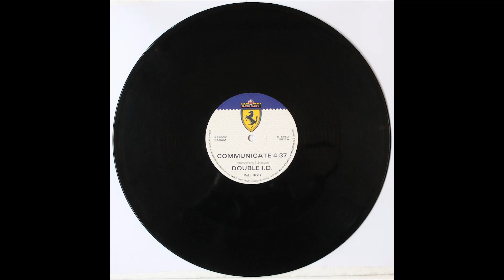Double ID - Communicate (remix)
If you want to support this channel, see more uploads and earn some crypto via a revolutionary new mobile app which uses no battery life or resources, join my Pi mining circle Alternatively download Pi Network app in the store and use "kerempooh" as invite (It is invitation only).
Pi is a new crypto currency which promises to be completely democratic and is specifically designed to avoid pooling coins in the hands of a few super-rich early adopters (87% of all bitcoin is owned by just 1% of its users). Pi Network accomplishes this by literally giving away free Pi coins at this stage of its development and more than 8 millions of users are already earning Pi by simply opening the app once a day and pressing a single button. This giveaway is scheduled to end at an unspecified date so don't miss out!
At the moment Pi is worth exactly $0.00 but once it hits the market and more and more apps are built on it (yes, there are Pi-based apps already) who knows where it may go? Maybe 0, maybe it reaches bitcoin, who knows? But it costs you nothing to try, and you risk nothing (except 2 button presses a day - one to open the app and the second one to press "mine") and the app is deemed completely safe by official app stores and millions of users. So, don't delay, start today and remember to use "kerempooh" as invite!

Also, if you aren't already doing so, consider switching to the wonderful Brave browser which is the only browser I ever use. Among its other wonderful features (such as optional earning of valid ether-based crypto by simply clicking on unobtrusive ads, as well as super tight anti pop-up and privacy protections) is the ability to play youtube videos on your phone even when minimized! If you enjoy this channel, or music on youtube in general, you understand how brilliant this is!
Start using Brave today, hopefully via this link which will go a long way in supporting this channel.